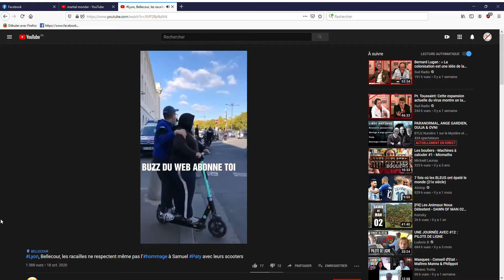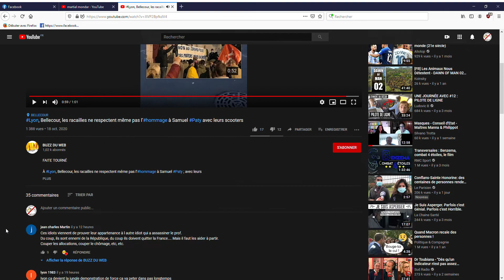les racailles ne respectent même pas l’hommage à Samuel Paty avec leurs scooters sa en parle peu